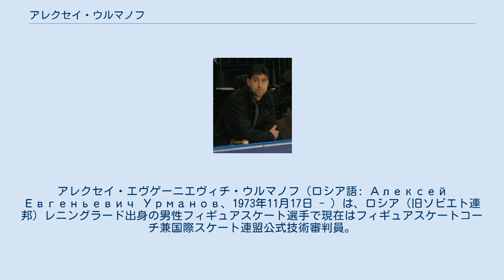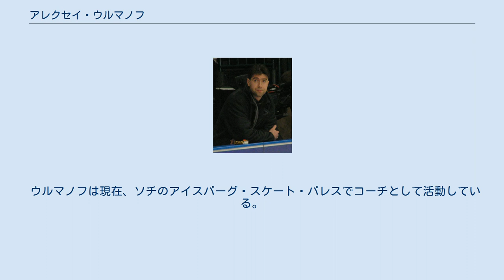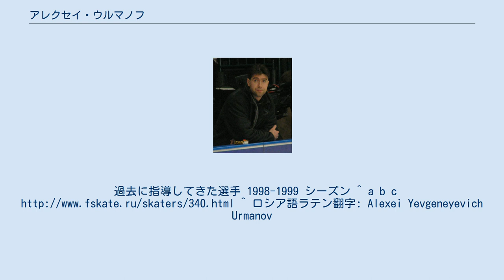アレクセイ・ウルマノフ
アレクセイ・エヴゲーニエヴィチ・ウルマノフ（ロシア語: Алексей Евгеньевич Урманов、1973年11月17日 - ）は、ロシア（旧ソビエト連邦）レニングラード出身の男性フィギュアスケート選手で現在はフィギュアスケートコーチ兼国際スケート連盟公式技術審判員。
1994年リレハンメルオリンピック金メダリスト。
ロシア語読みでは「アリクスィェーイ・イヴギェーニイェヴィチュ・ウルマーナフ」に近い。
 ソビエト連邦のレニングラードに生まれた。
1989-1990年シーズン、ソビエト連邦代表として初出場の世界ジュニア選手権で2位となる。
翌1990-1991年シーズンからはシニアクラスに転向し、欧州選手権および世界選手権に出場を果たした。
ソビエト連邦崩壊後はロシアに所属することになる。
 1992年アルベールビルオリンピックには、旧ソビエト連邦を中心とした合同チームの独立国家共同体代表として出場したが5位入賞に留まった。
 1993年世界フィギュアスケート選手権で最高位の3位となり、2度目の出場となった1994年リレハンメルオリンピックにはロシア代表として出場し、ショートプログラムおよびフリースケーティングで1位となり金メダルを獲得した。
 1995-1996年シーズンからはISUグランプリシリーズ（当時の名称はチャンピオンシリーズ）に参戦。
チャンピオンシリーズファイナルで優勝し初代王者となった。
翌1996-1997年シーズン、1997年欧州選手権で初優勝を飾る。
同年の世界選手権では予選、ショートプログラムともに1位スタートとなったが、ケガによりフリースケーティングを棄権。
世界チャンピオン獲得はならず、長野オリンピックを控えた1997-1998年シーズンを棒に振ることになった。
 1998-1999年シーズン、ケガから復帰し競技会に戻ったもののシーズン終了後にアマチュアを引退。
プロに転向しアイスショーなどで長らく活動。
のちにフィギュアスケートコーチに転進し、現在は国際スケート連盟の公式技術審判員に就任した。
 ウルマノフは現在、ソチのアイスバーグ・スケート・パレスでコーチとして活動している。
 指導実績のある選手は以下の通りである。
過去に指導してきた選手 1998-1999 シーズン ^ a b c ^ ロシア語ラテン翻字: Alexei Yevgeneyevich Urmanov